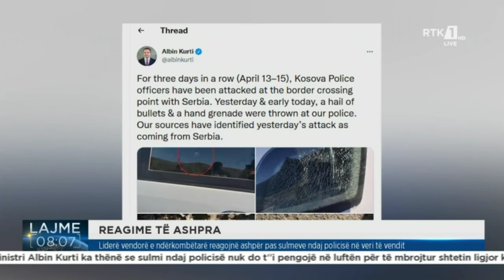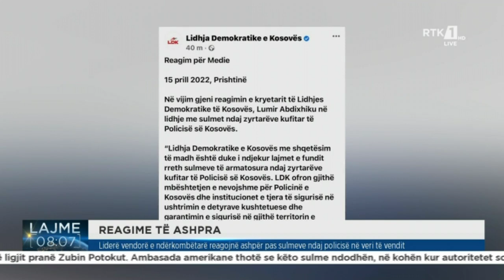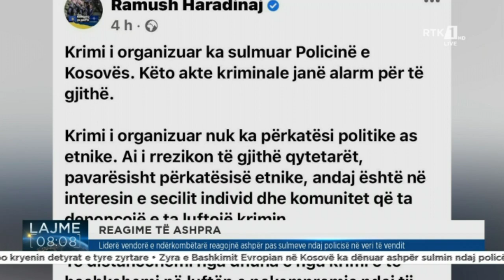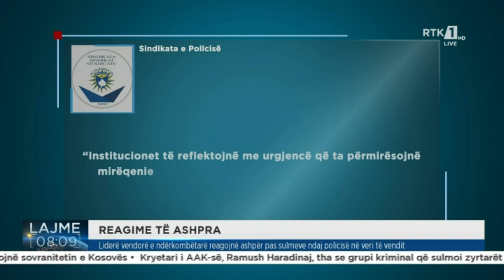RTK3 LAJME 08:00 16.04.2022